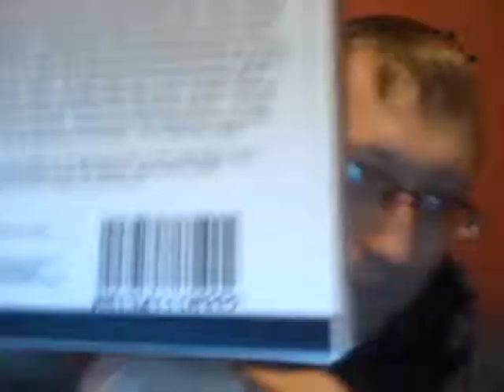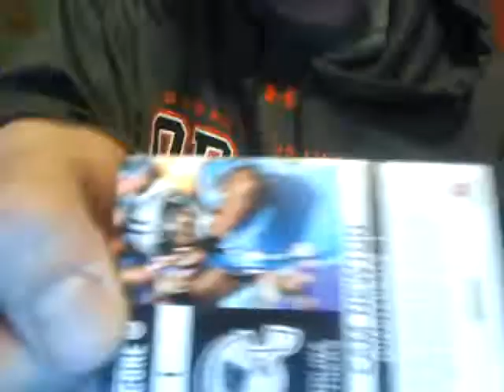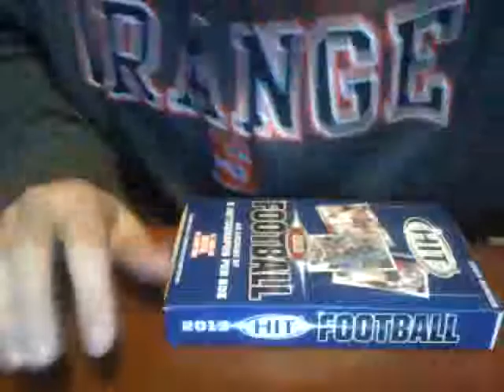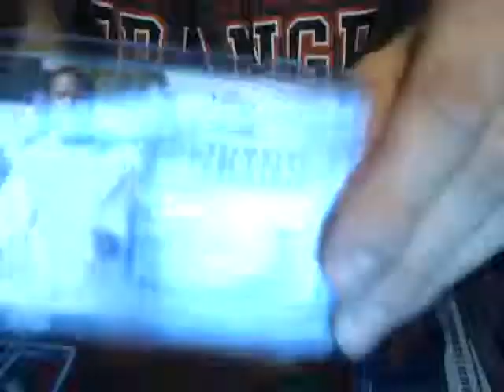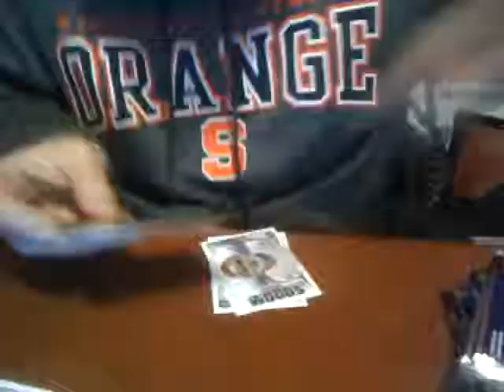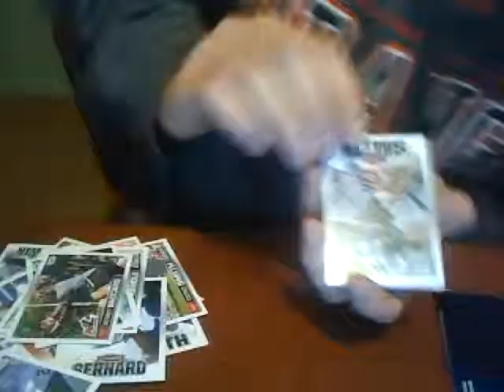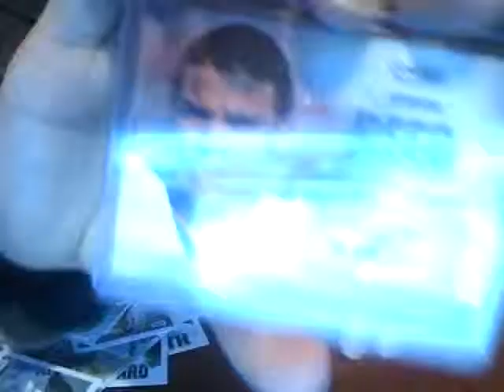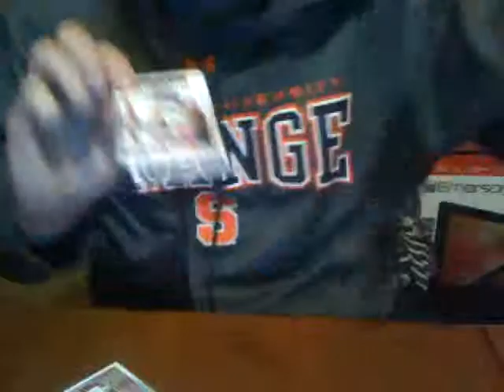2013 sage high series hobby break, 2012 score box